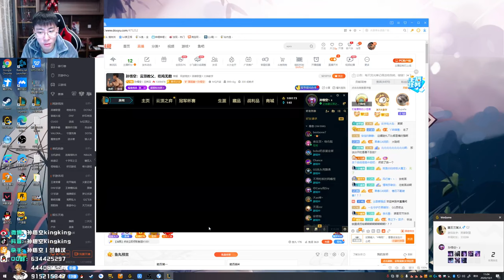【猴哥】蘭林漢悟空：雲頂之弈（20201001P1）